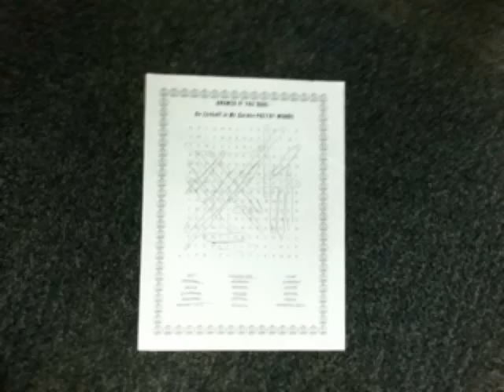Ruopu's Portfolio 2013-2014